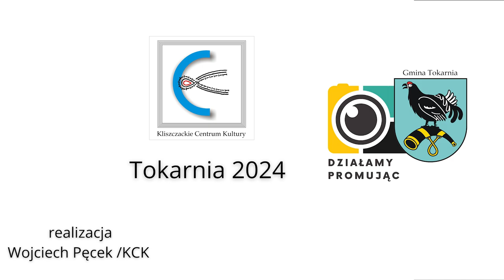KGW Zawadka - Dożynki Tokarnia 2024